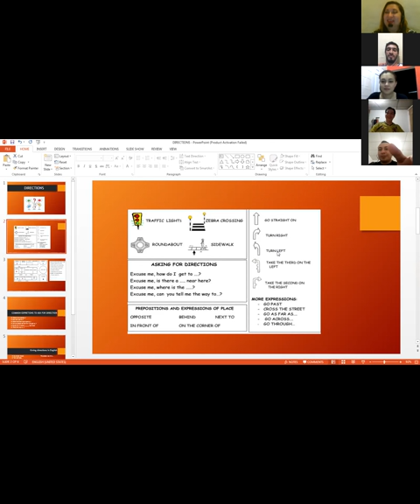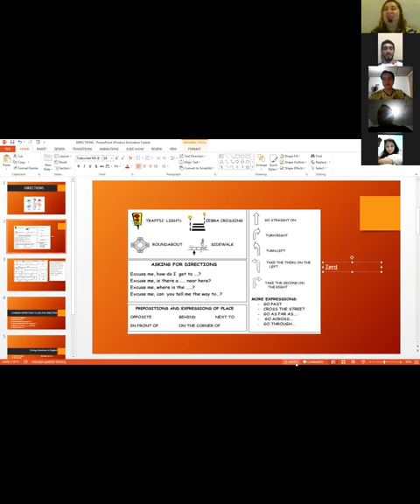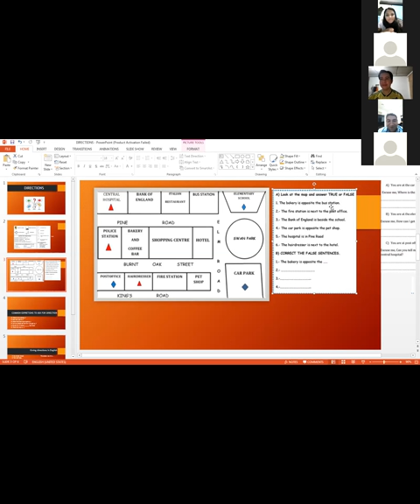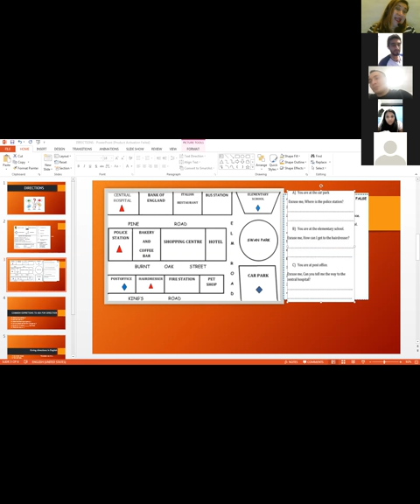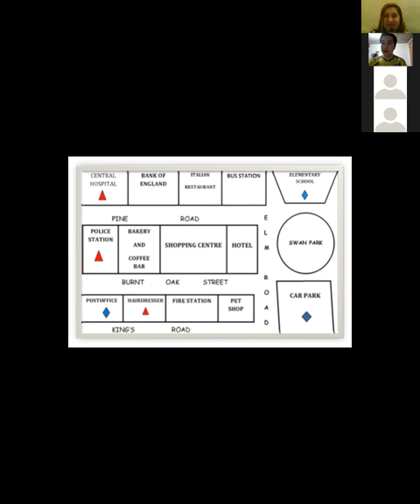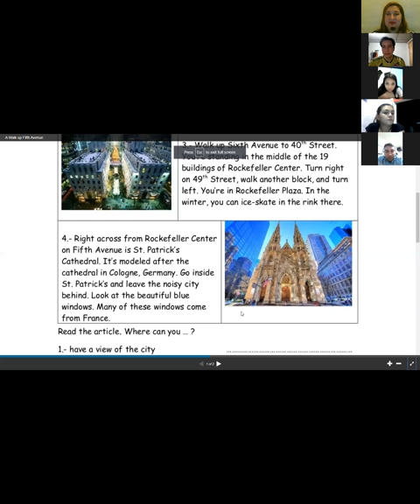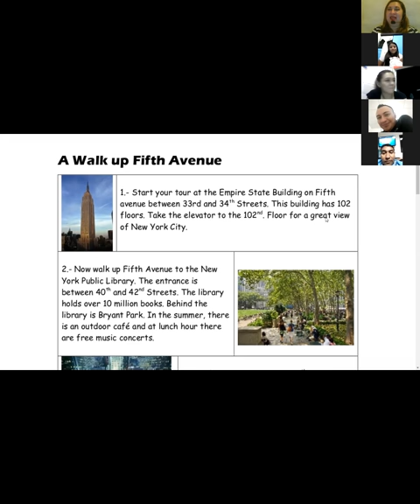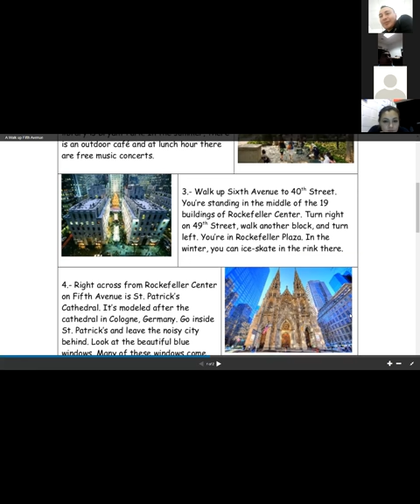Ingles Corporativo-Directions part 1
By the end of this class you will learn how to ask for and give directions. Additionally, you will practice a conversation which illustrates how this topic is used in a real life setting.

Al final de esta clase aprenderán cómo pedir y dar direcciones. Además, practicará una conversación la cual ilustra como se utiliza este tema en un escenario de la vida real.

Also,you will develop skills in reading for details and making inferences.

Para el final de esta clase ustedes desarrollarán habilidades en la lectura para los detalles y hacer inferencia.